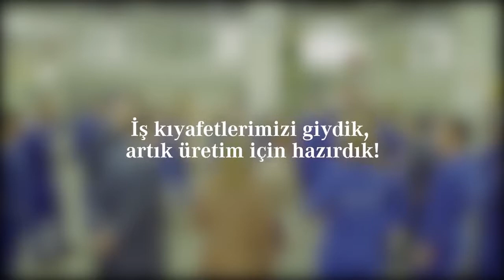Mercedes-Benz Türk 50. Yıl Rotasyon Etkinliği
1 günlüğüne görevleri değiştik! Üretimden kalkıp masa başına; masa başından kalkıp üretime geçtik. Hem çok şey öğrendik, hem çok eğlendik!